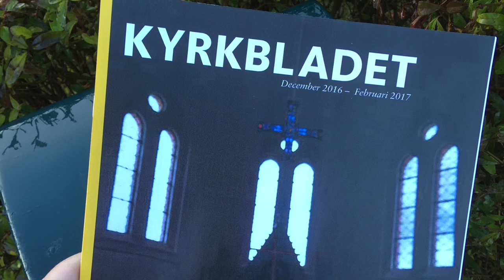Kyrkbladet reklam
Videon handlar om Snart är det här!